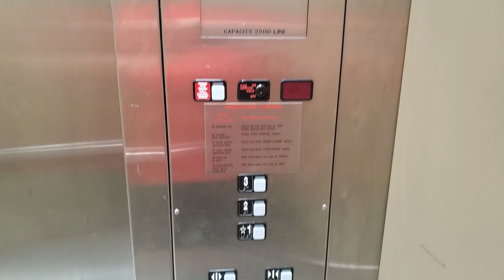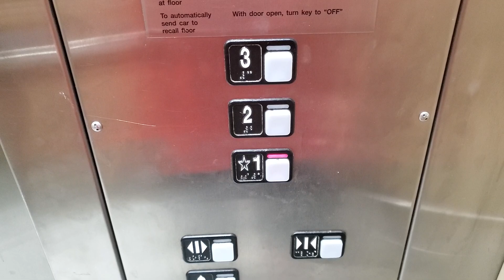Schindler Hydraulic Elevator @ Dick's Sporting Goods - Parks at Arlington - Arlington, TX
This is the elevator at Dick's Sporting Goods at the Parks at Arlington. This is a decent Schindler 300A elevator overall. It runs very well considering what I've seen in the past from Dick's Sporting Goods stores.

Installed- 2002